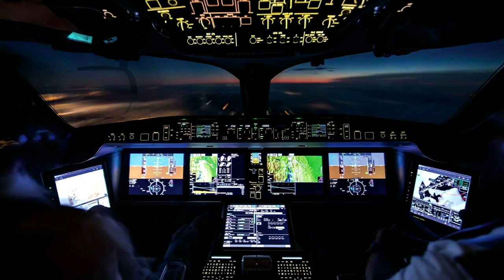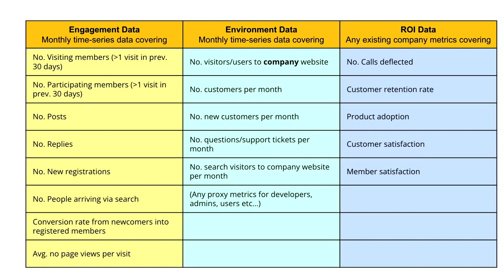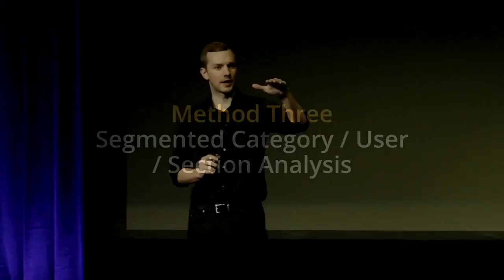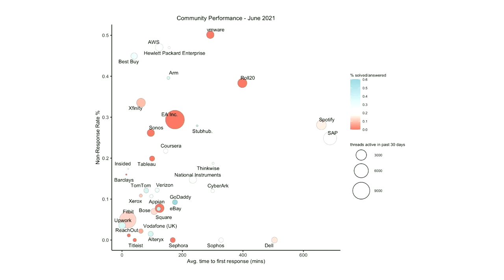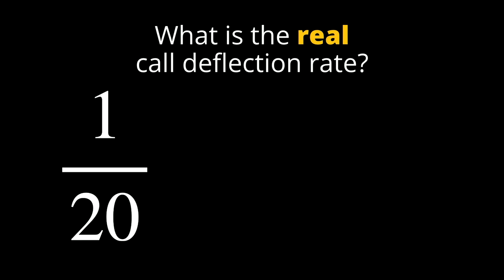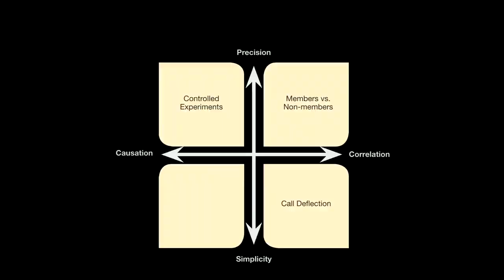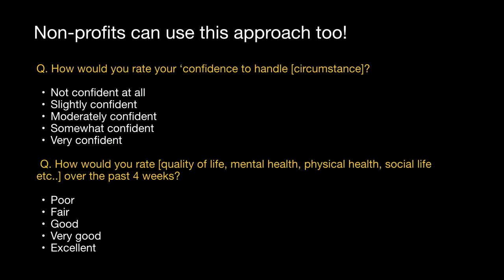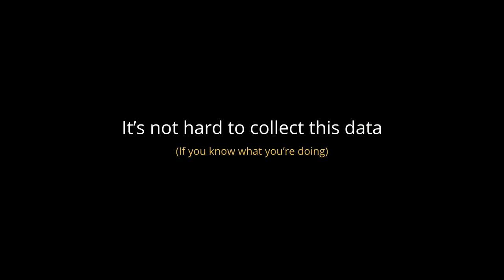Community Driven Impact: How To Prove And Improve Community Value. By Richard Millington (CMX, 2022)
Learn an entirely new approach to using data to drive incredible value from a community. In this video, Richard Millington will share not only the techniques FeverBee uses to analyse client results, he'll explain how to drive the maximum value from community activity.